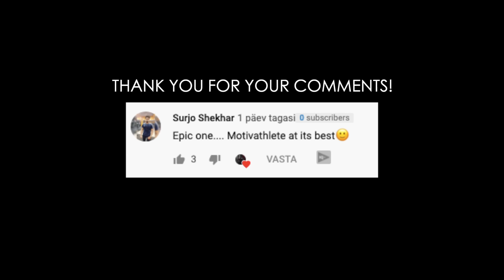THE LIFE OF SERGI CONSTANCE 🔥 MOTIVATION 2019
This video is about showcasing the daily life of Sergi Constance, who has competed in the Mr. Olympia and has an amazing physique admired by millions!

MOTIVATHLETE

MOTIVATHLETE

MOTIVATHLETE

THUMBNAIL:
Sergi Constance

MOTIVATHLETE

1)This video has no negative impact on the original works (It would actually be positive for them)
2)This video is also for teaching purposes.
3)It is positively transformative in nature.
4)I only used bits and pieces of videos to get the point across where necessary.